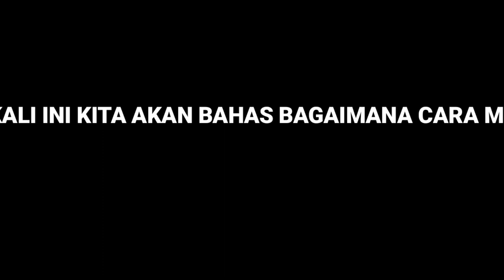CARA MENGGUNAKAN VOUCHER BELANJA DAN VIEW POIN VTUBE KE E-COMMERCE VPLUS